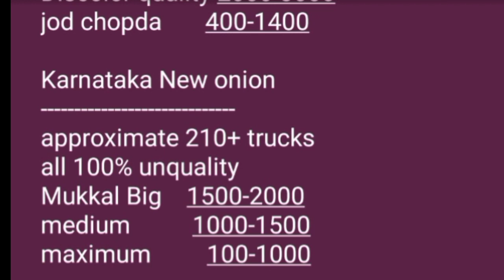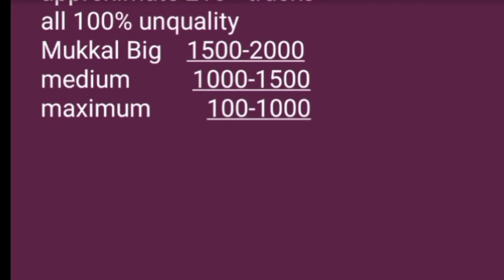Live Bengaluru APMC ONION REPORTS 25/9/2020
Live Bengaluru ONION REPORTS